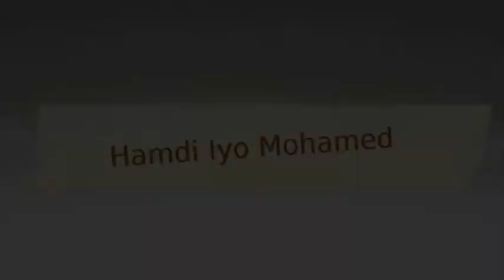Arooska Iyo Aroosada Hamdi Iyo Mohamed